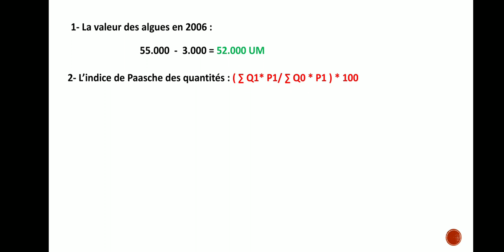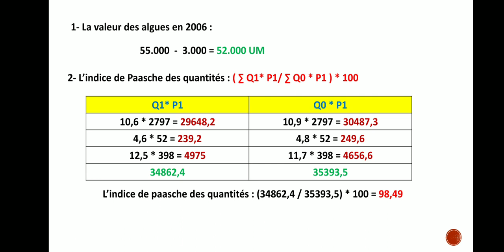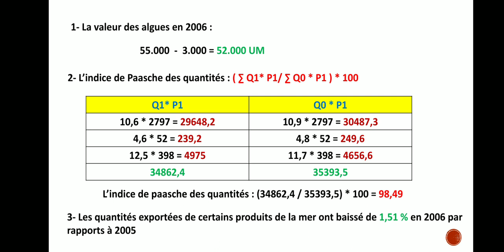2BAC Les indices synthétiques (l'indice de paasche)